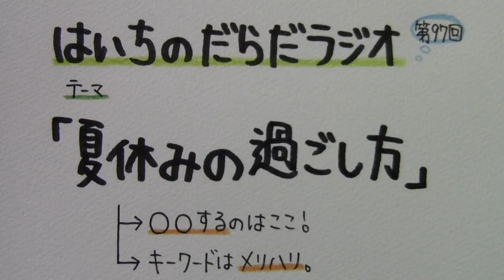【はいちのだらだラジオ】 第９７回－夏休みの過ごし方